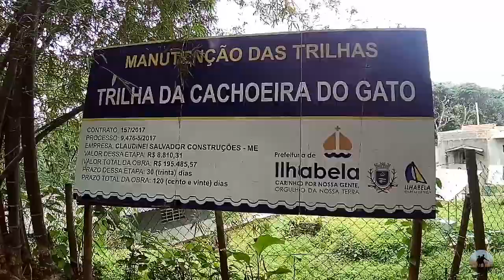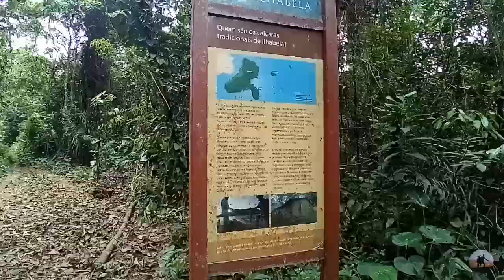[SÃO PAULO] Trilha Ilhabela, cachoeira do Gato, dia 3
Casal curtindo uma vida sabática, focado em trilhas e travessias. Neste episódio, 3° dia na Ilhabela. Desta vez fizemos a trilha do Gato, de Castelhanos à cachoeira do Gato.

ESTE VÍDEO VALE 1 REAL?

Se sim, considere nos incentivar usando os links abaixo para realizar uma compra online. Com o uso desses links eu ganho uma comissão, e você não paga mais nada por isso.